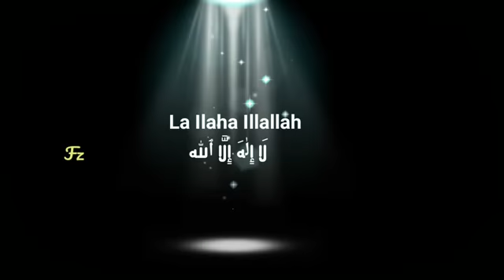islamic beautiful whatsapp status❤ / subhan allah, # must watch| apnaa islam